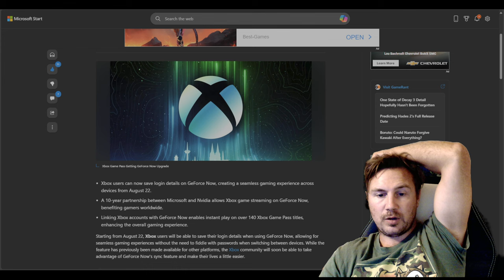XBOX GAME PASS HAS NVIDIA GEFORCE EXPERIENCE